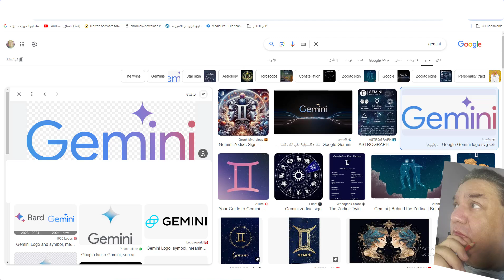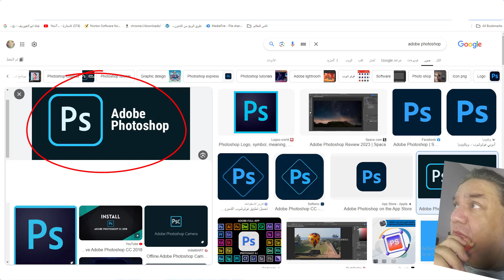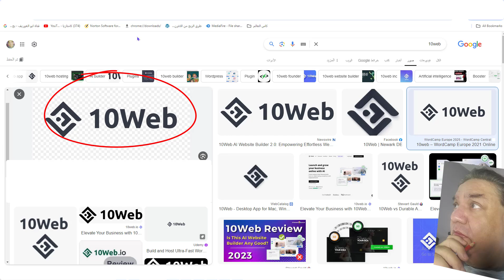تطبيقات مجانية ومدفوعة وبرامج ذكاء اصطناعى لخدمة صناعى المحتوى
ما يصير عندك مشروع ومابتعرف البرامج التالية لصناعة المحتوى تطبيقات مجانية ومدفوعة برامج وتطبيقات تساعد صانعى المحتوى او اى عمل على الكومبيوتر او الموبايل لعمل محتوى ممتاز ومنها برامج ذكاء اصطناعى

You cannot have a project and do not know the following programs for creating content. Free and paid applications. Programs and applications that help content creators or any work on the computer or mobile to create excellent content, including artificial intelligence programs.

Anda tidak dapat memiliki proyek dan tidak mengetahui program berikut untuk membuat konten. Aplikasi gratis dan berbayar. Program dan aplikasi yang membantu pembuat konten atau pekerjaan apa pun di komputer atau ponsel untuk membuat konten unggulan, termasuk program kecerdasan buatan.

आपके पास एक परियोजना नहीं हो सकती है और आप सामग्री बनाने के लिए निम्नलिखित कार्यक्रमों को नहीं जानते हैं: नि:शुल्क और सशुल्क एप्लिकेशन। प्रोग्राम और एप्लिकेशन जो सामग्री रचनाकारों या कंप्यूटर या मोबाइल पर किसी भी कार्य को उत्कृष्ट सामग्री बनाने में मदद करते हैं, जिसमें कृत्रिम बुद्धिमत्ता कार्यक्रम भी शामिल हैं।

Vous ne pouvez pas avoir de projet et ne connaissez pas les programmes suivants pour créer du contenu. Programmes et applications qui aident les créateurs de contenu ou tout travail sur ordinateur ou mobile à créer un excellent contenu, y compris des programmes d'intelligence artificielle.

No puedes tener un proyecto y no conocer los siguientes programas para la creación de contenidos. Aplicaciones y programas gratuitos y de pago que ayudan a los creadores de contenidos o cualquier trabajo en el ordenador o móvil a crear contenidos excelentes, incluidos los programas de inteligencia artificial.

Bir projeniz olamaz ve içerik oluşturmak için aşağıdaki programları bilmiyorsunuz. Ücretsiz ve ücretli uygulamalar. İçerik oluşturucuların veya bilgisayar veya mobil üzerinde çalışan herhangi bir kişinin mükemmel içerik oluşturmasına yardımcı olan programlar ve uygulamalar, buna yapay zeka programları da dahildir.

您不能拥有一个项目，并且不知道以下用于创建内容的程序和应用程序，这些程序和应用程序可以帮助内容创建者或在计算机或移动设备上创建优秀的内容，包括人工智能程序。